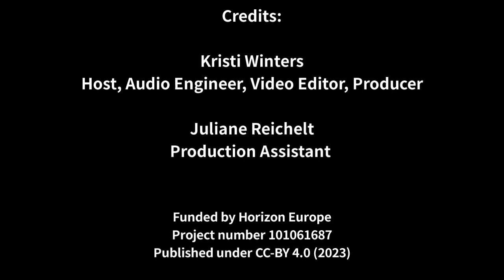PUSH*BACK*LASH Podcast (Ep 01) Protecting Democracy with Prof. Zoe Lefkofridi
Prof. Zoe Lefkofridi, Project Coordinator for the Push*Back*Lash project, explains the motivaton behind this work to nurture and protect democracy by explicitly considering intersectional perspectives to host Dr. Kristi Winters.

Spotify: Check back later for this info!
Podcasts and videos will be published periodically between 2023 and 2025.

The Push*Back*LashProject

Gender equality is an ongoing struggle, and there is still a long way to go to achieve full equality of rights and opportunities between men and women. In the meantime, a new movement against gender equality is gaining traction in Europe, weakening democracies. The EU-funded Push*Back*Lash project will look at the backlash against feminism and gender equality and its impact on democracy. It will examine phenomena such as hate speech in social media, anti-equality debates in political parties and parliaments, and citizens’ attitudes towards democracy and feminism. In addition, the project will develop and test counter-strategies that can effectively counteract anti-gender and anti-feminist discourses. To develop sustainable solutions, the research team will bring together gender activists, EU experts and researchers from several fields such as political science, anthropology, communication and media, philosophy, sociology and social psychology.